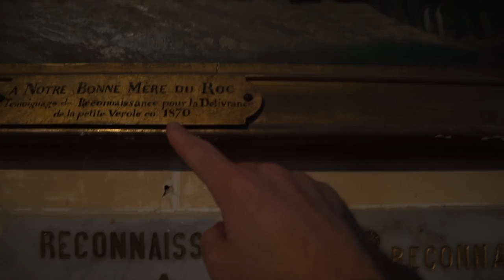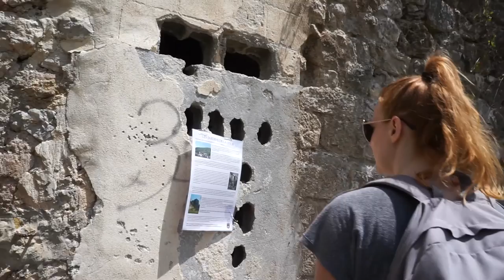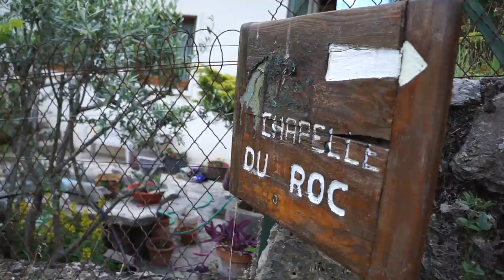EXPLORING CREEPY OLD PASSAGE WAY - Castellane, France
Day 181 - We hiked up to a super old church on top of a rock face and came across a creeepy old passage way in Castellane, France. This place is crazy beautiful!

Footage shot with Sony a6000, Canon G7X and Phantom DJI 3 Standard Drone (a.k.a. Mike Drones)